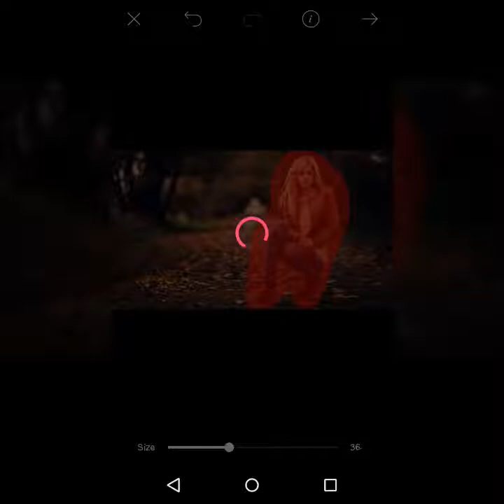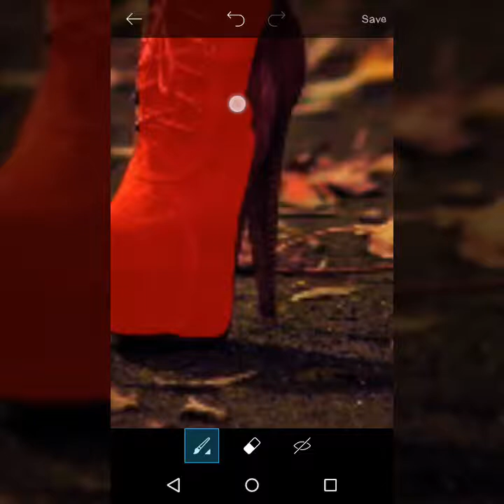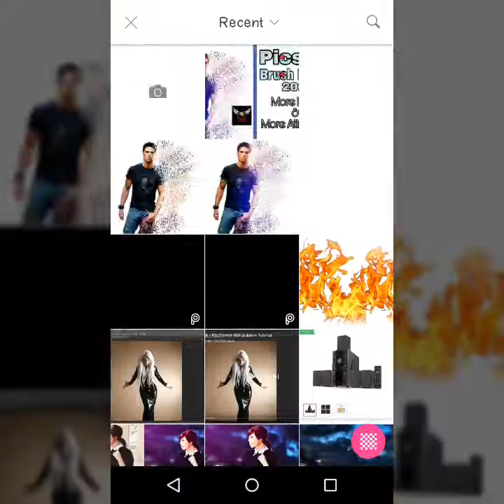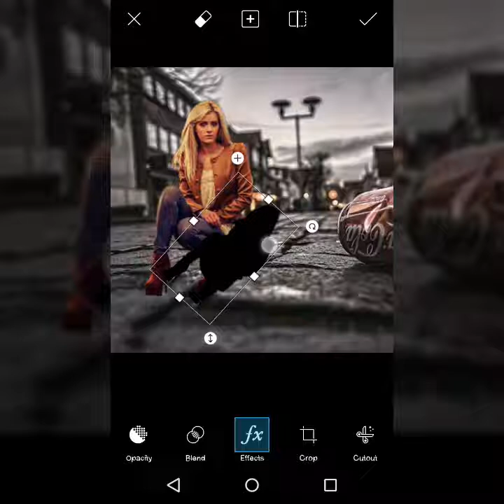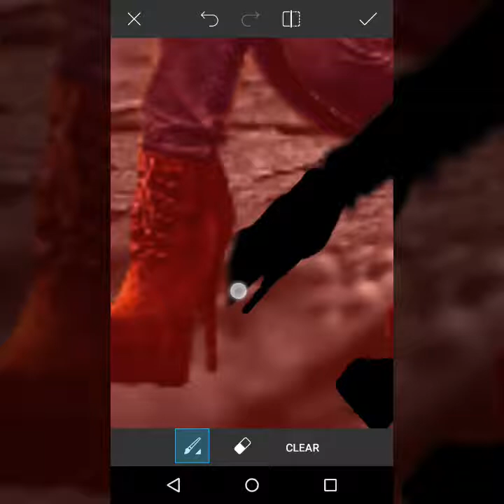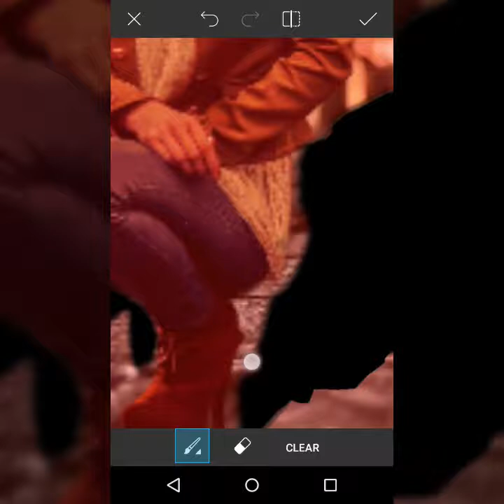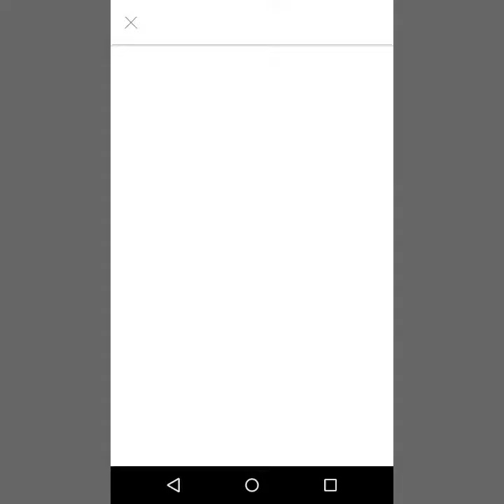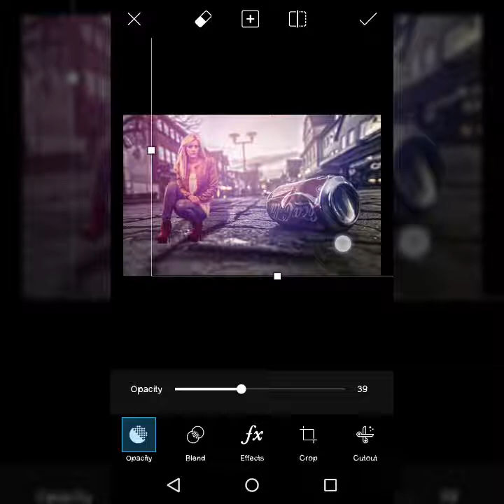PICSART MINIATURE EDITING TUTORIAL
Hey guys,
I hope you have liked my video!

Related Keywods:-

picsart editing
picsart background
picsart background hd
picsart background png
picsart brush effect
picsart burst effect download
picsart best editing
picsart burst effects
picsart background images hd download
picsart cb
picsart dispersion effect
picsart double exposure
picsart effects
color splash e picsart
picsart glow
picsart guru
picsart glow effect download
picsart hd background
picsart hairstyle
picsart how to use
picsart light effects
picsart manipulation
picsart manipulation background